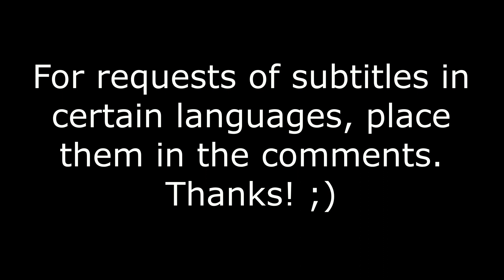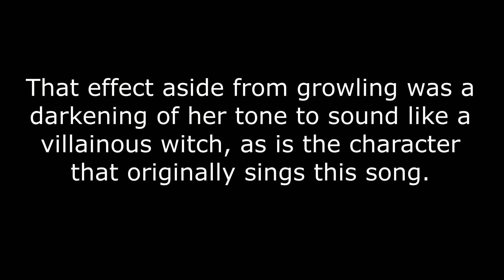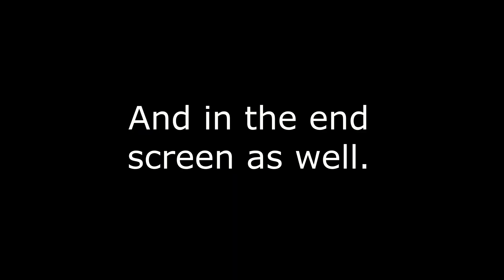Reacting to I Put A Spell On You - by Angelina Jordan | #25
Thank you for coming to this video. In this, I will react to Angelina Jordan covering the song "I Put A Spell On You". Enjoy! ;)

To those of you who already know that I did a reaction to her only a few videos ago: for the moment, I will be doing mainly Dimash Kudaibergen, Angelina Jordan, and Camilo Sesto requests. I want to get my channel off the ground as much as possible by doing what has gotten the most attention so far. I hope that isn't something selfish. If it is, please tell me!